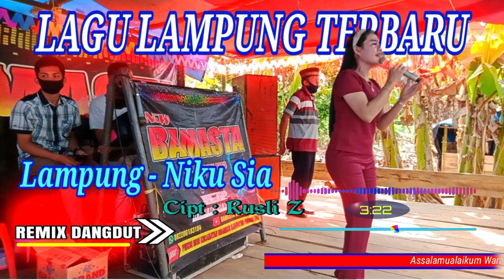LAGU LAMPUNG TERBARU || REMIX DUT LAMPUNG - NIKU SIA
LAGU LAMPUNG TERBARU || REMIX DUT LAMPUNG - NIKU SIA Cipt Rusli Z

                                 Genre : REMIX DUT Lampung
                           keyboard : Angga Bamasta
                              Teknisi : Big boss M Zany
                    Editing video : Angga Bamasta
 Mixing mastering audio : Angga Bamasta

JOIN GRUP WA BAMASTA OFFICIAL

ABSEN DIKOMENTAR YA REK DARI MANA AJA

TERUS SUPPORT CHANNEL INI AGAR MAKIN SERING UPDATE

(TAGS)